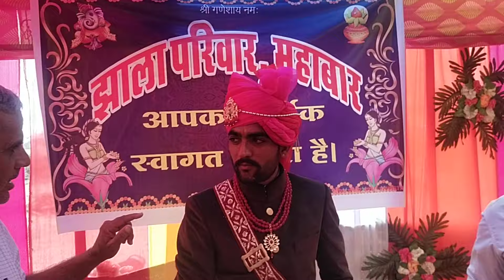मोहन सिंह % मूल सिंह झाला महाबार बाड़मेर शादी समारोह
Jai Hind🇮🇳